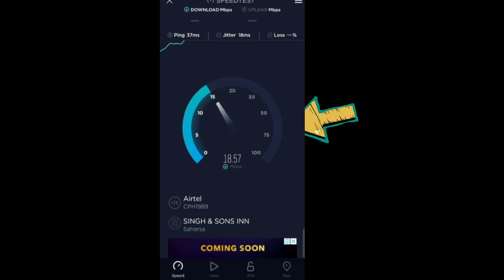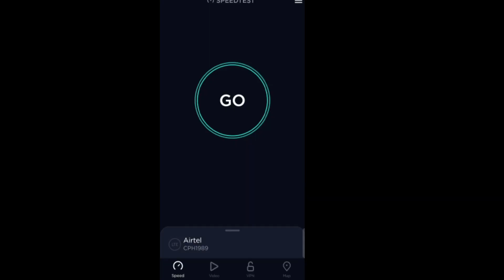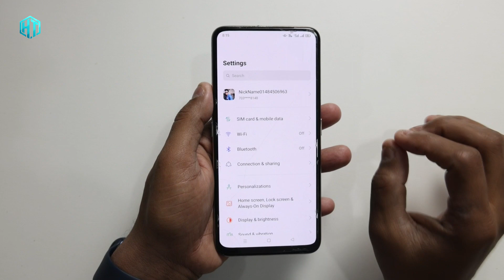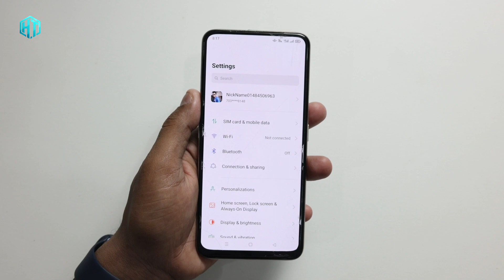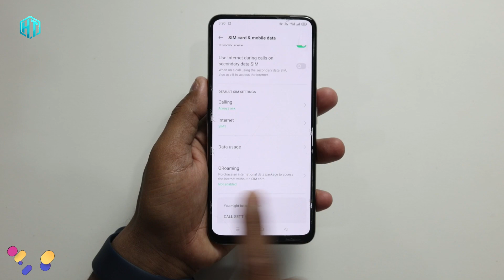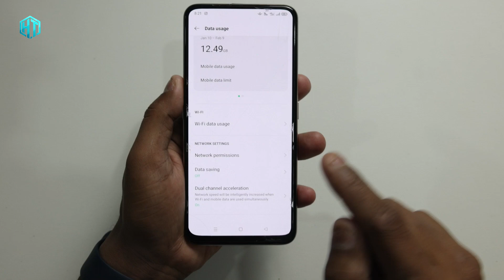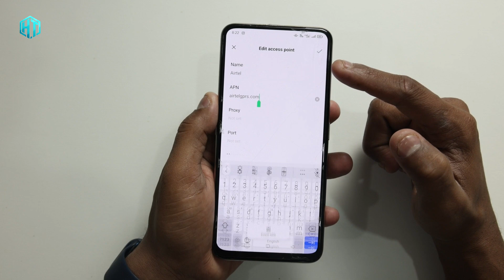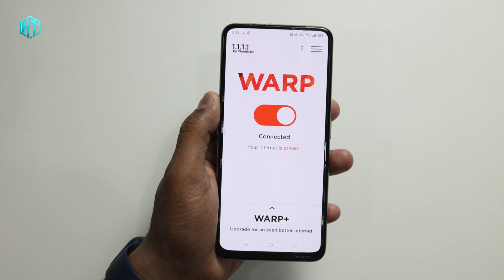फोन में Internet स्लो है ये खुफिया राज़ सीख लो Net Speed देख कर चौक जाएंगे | tips & Trick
My YouTube Gear / Devices & equipment:

1. My Laptop
2. My DSLR camera
3. My Tripod
4. My Mic
5. My SmartPhone
6. My Studio Wallpaper
7. My Studio Lights
8. My Studio Green screen